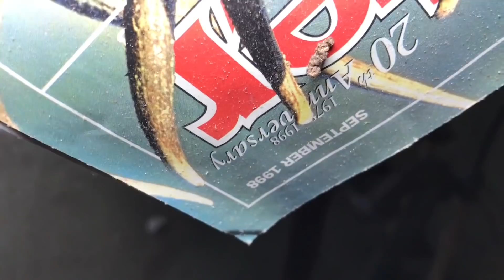Incredible Abandoned Southern Farm House w/ Neat Fireplaces & Forlorn Log Cabin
Check out-